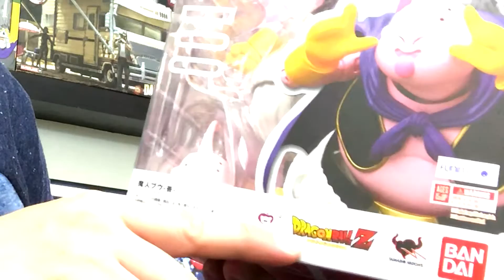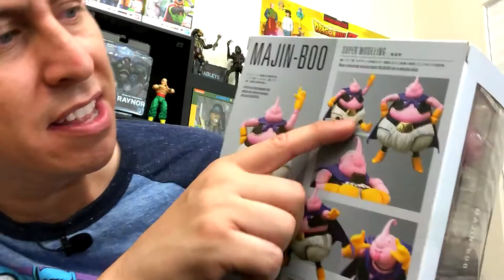Majin Boo S.H.Figuarts 🤗 Out of da Box BANDAI Dragon Ball Z [18 cm]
🔥 "¡Te convertiré en pudín y te comeré!" El corpulento y poderoso Majin Buu se une a S.H.Figuarts como una figura de acción completamente articulada, se incluyen muchos accesorios y una capa flexible. Buu mide 180 cm de alto e incluye dos pares de manos opcionales, dos partes de expresión y una barra de chocolate.

🎮 Epic Games: SHADOWMAN_64
🎮 GamerTag XBOX ONE: SH4D0WM4N LXIV